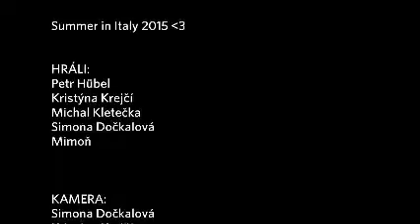ITÁLIE - mobilní verze ♥